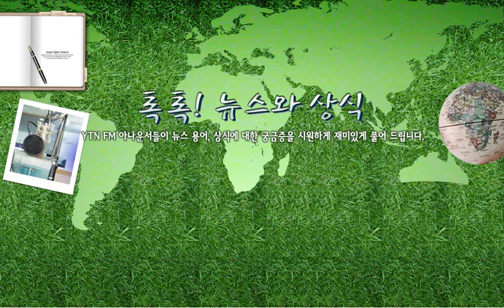[톡톡] 마중물 - 6/22(목) 톡톡! 뉴스와.../ YTN 라디오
[톡톡] 마중물 - 6/22(목) 톡톡! 뉴스와 상식